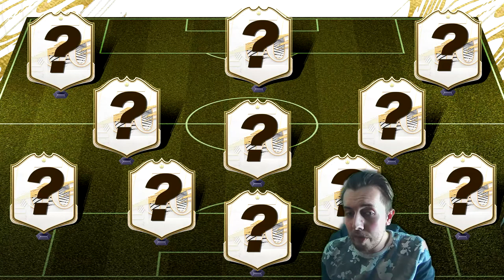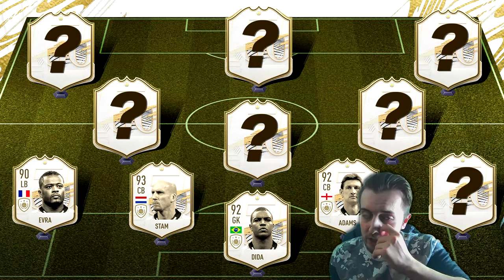CAFU, TOTTI, RIVELINO & MORE! - 11 FUTURE ICONS I'D LIKE TO SEE IN FIFA #1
Something a little different, 11 icons i would like to see in a future fifa title, these are not predictions but more just a concept to show who id like to see get an icon card, there will be more of this coming and showcasing more icons, you and i would like to see!

Support this legend!